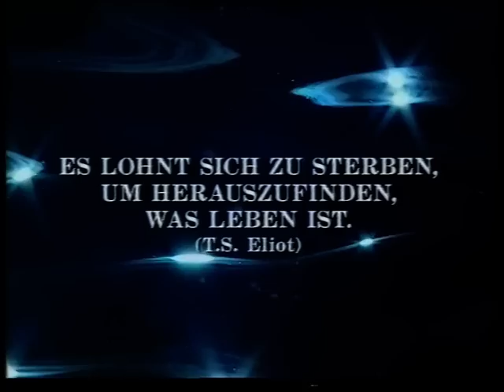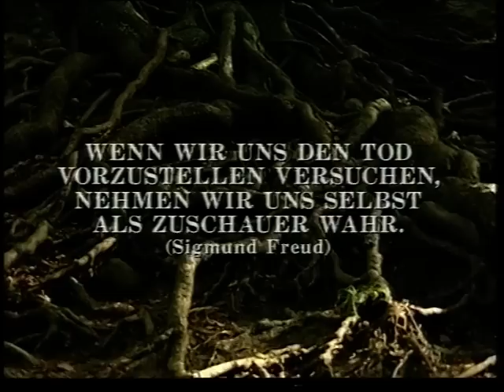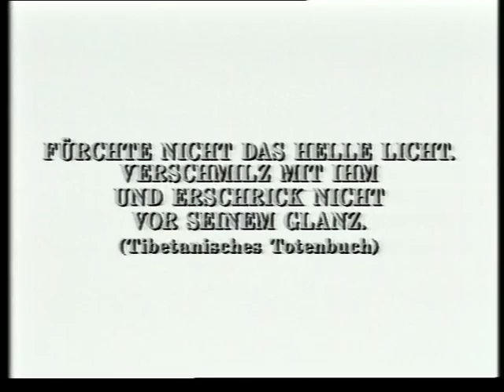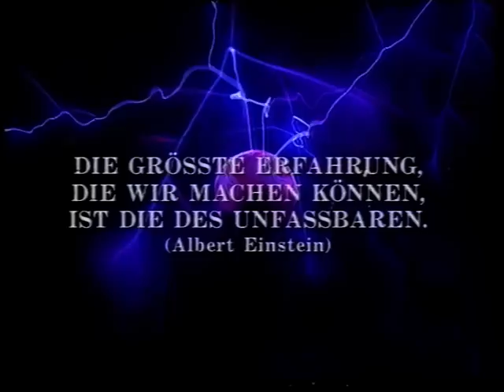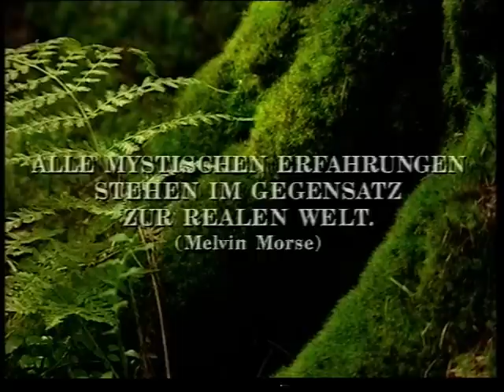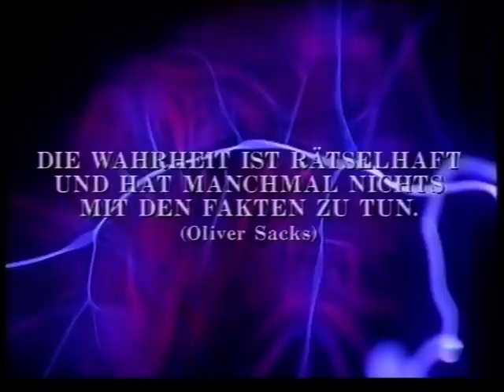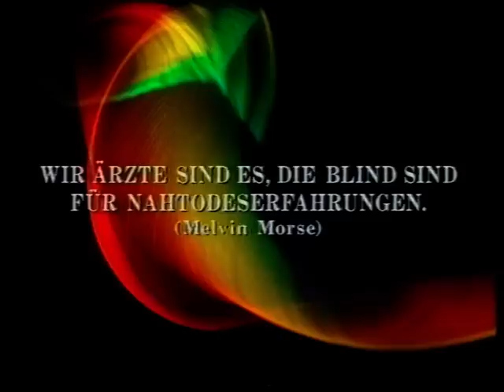Mit einem Fuss im Jenseits [Interviews über Nahtoderfahrungen], Kurt Gloor, SRF, 52 Min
Nahtoderfahrungen, Dok von Kurt Gloor (1996), der von SRF nicht mehr vertrieben wird.